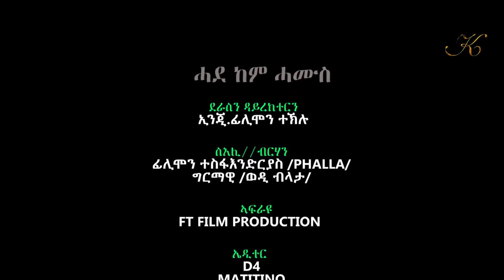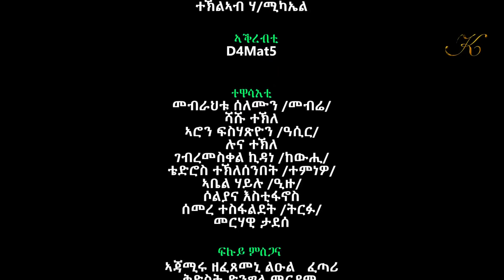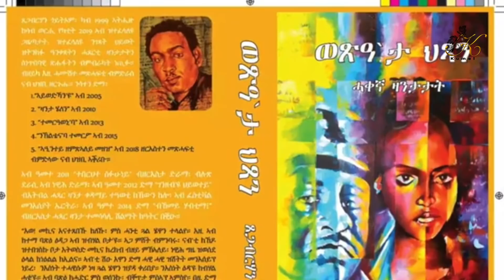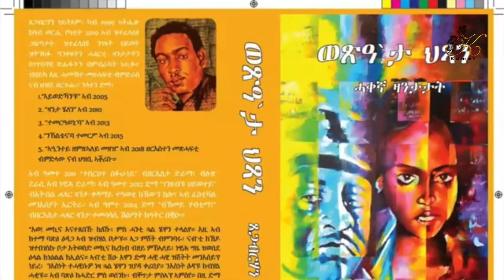New Eritrean Comedy 2020 mebrahtu solomon /mebrie/ Part - 4 (ሓደ ከም ሓሙስ 4ይ ክፋል ኢንጅ ፊልሞን ተኽለ )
Kumel Media is providing you the best New Eritrean comedy 2020 Hade kem Hamus Part 4 -  (ሓደ ከም ሓሙስ 4ይ ክፋል ).

Kumel Media Entertainment Chanel is always provide best New Eritrean comedy, New Eritrean movie , New Eritrean Drama , New Eritrean Films , New Eritrean music, and interviews.

All Eritrean movie, Eritrean comedy, Eritrean film, Eritrean music, are shared here.